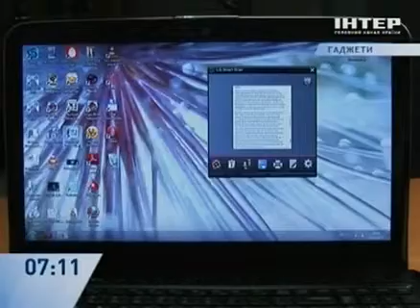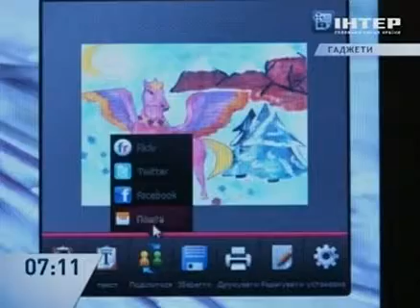Нужна ли компьютерная мышка-сканер - Советы - Интер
Удивить может даже обыкновенная компьютерная мышка. В чем же ее уникальность и отличие от других? А в том, что привычное устройство теперь умеет не только передвигать курсор по монитору ...